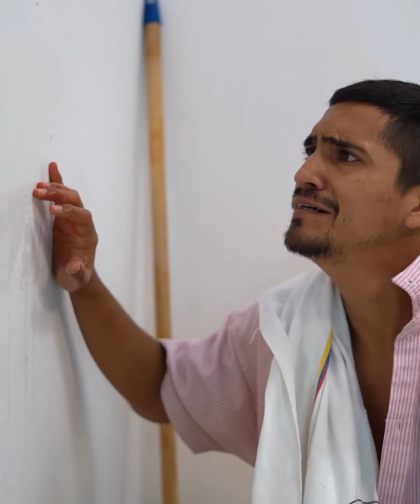Mujer fantasma se le apareció en el camino a señorita y ella descubrió esto